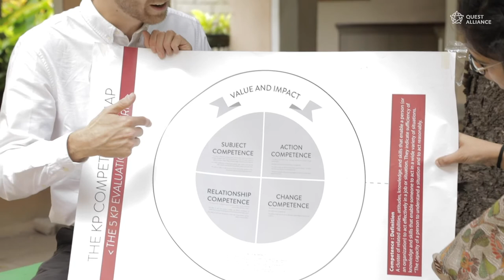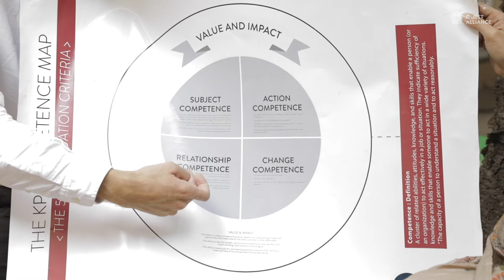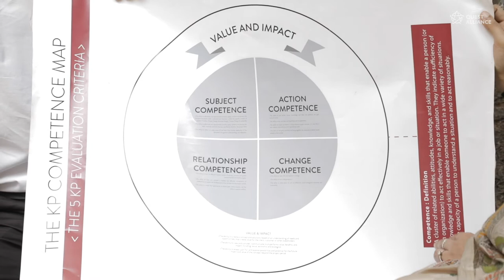Designing Learning Experiences | David Jul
One of the most important aspects of education is the actual experience of learning. The students’ experiences in their education environment has a significant impact on their attitude towards learning as a whole. We had the opportunity to interview David Jul, a learning designer from Kaospilot, to discuss how the school designs learning experiences for its students.